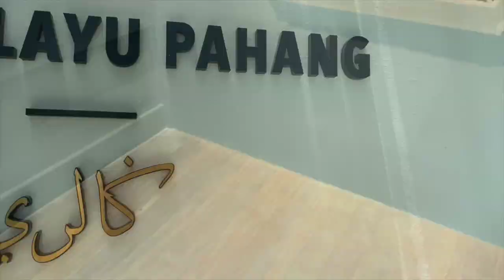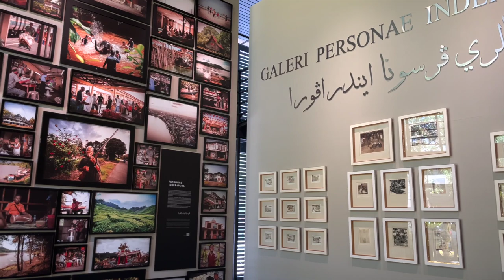Pekan, Bandar DiRaja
This travel vlog sum up the trip for a 3D2N at pekan. Wondering around small town, sightseeing, taste the local delight, Happiness can be as simple as that!

Where to stay: Ancasa Royal, Pekan Pahang
Where to eat: Restaurants Sumpit-Sumpit, Restaurant New Yee Mooi Kee,
Sightseeing: Muzium Sultan Abu Bakar, Pantai Lagenda, Downtown Pekan.